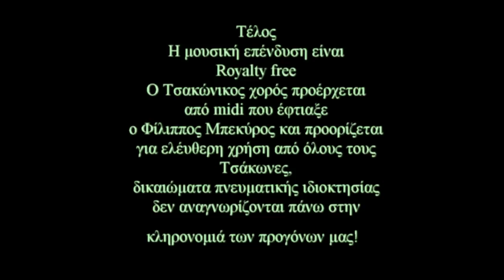Serniali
Trekking to Serniali via the old route of Melana-Leonidion, with the Tsakones Peripatites